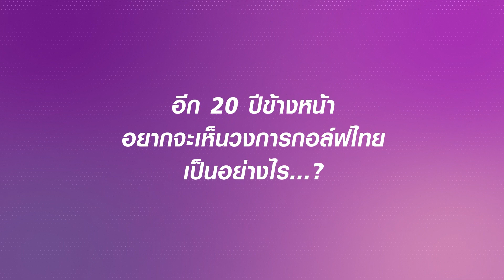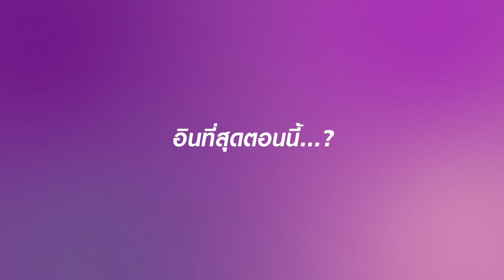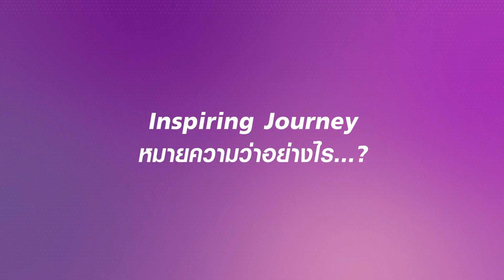SCG & SCGP : Lucky Draw Questions - โมรียา จุฑานุกาล